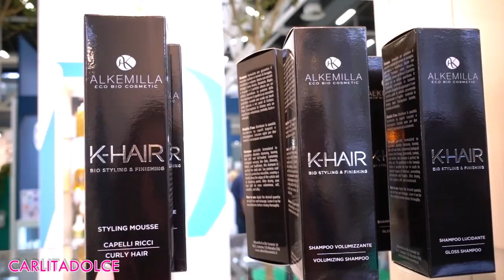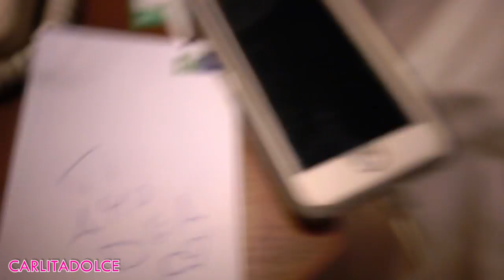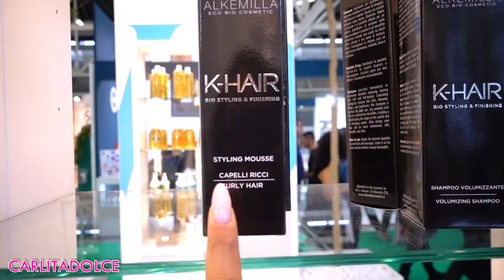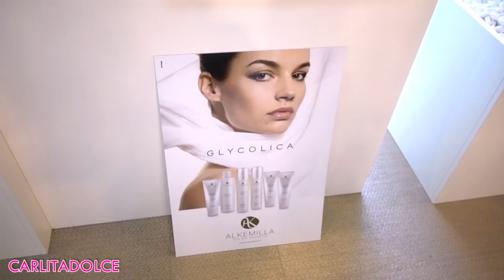PARTENZA IMPROVVISA !!!! ✈ | Vlog Carlitadolce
❤️ Musical.ly: carlitadolce

Ciao ragazze!